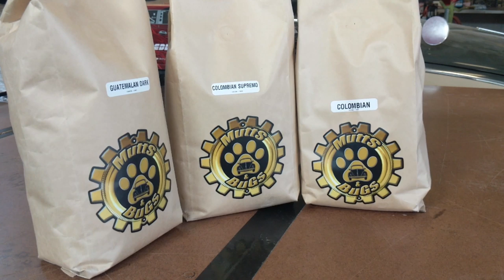Classic VW BuGs VLOG #9 July 26 2019 | Podcasts | NY Treffen | Beetles For Sale | Sunroof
Classic VW BuGs VLOG #9 July 26 2019 | Podcasts | NY Treffen | Beetles For Sale | Sunroof | Fuel Type & Oil